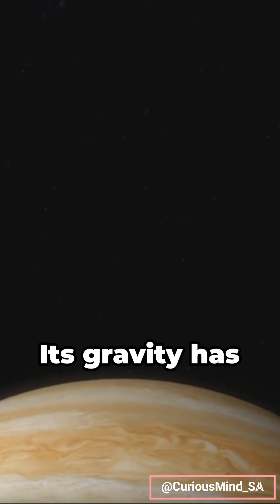The Giant, Shaping Our Solar System - Jupiter!!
Jupiter's major roles in the history of the universe and its present-day influence.